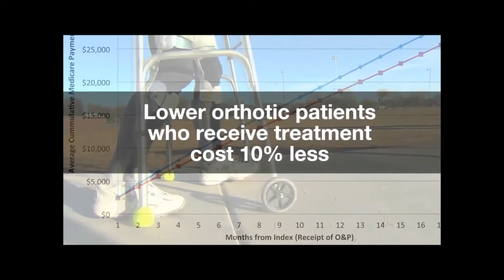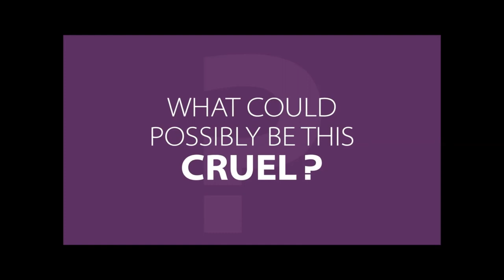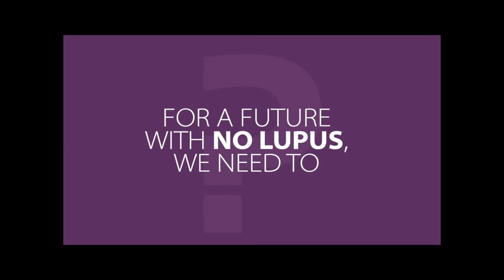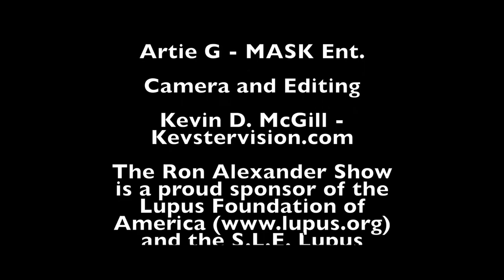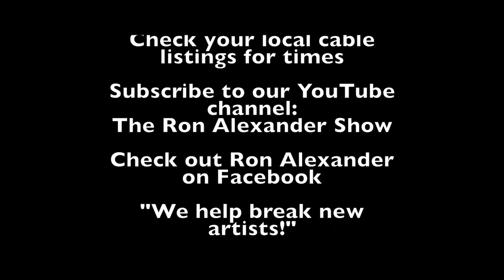RON ALEXANDER TV SHOW SPRING 2017 PART 2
LIL MA Q, NICK CANNON ON LUPUS SURVIVOR, ZULEKA DIAMOND CHOREOGRAPHY, LE RUE LA ROSE, NEW ENGLAND ORTHOTICS & PROSTHETICS SYSTEMS LLC, YOUNG ZEY & ZIGGY OMO, ELUMINUM, S.O.T, LUPUS PSA